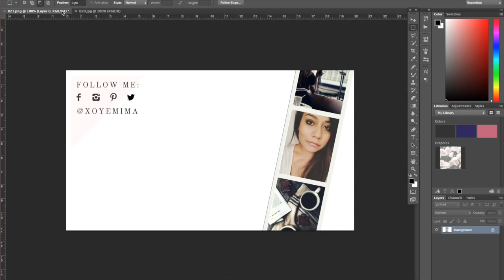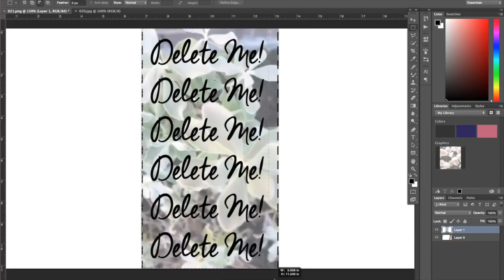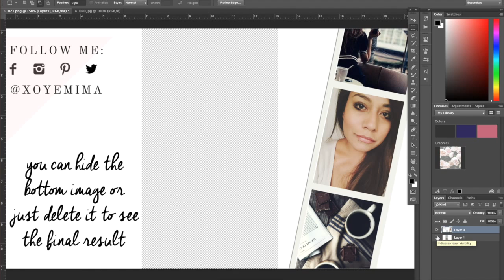How To Add Transparency To A Graphic {for A Periscope Video}